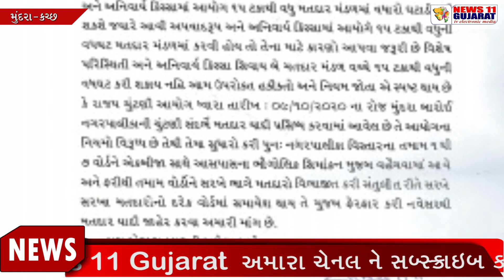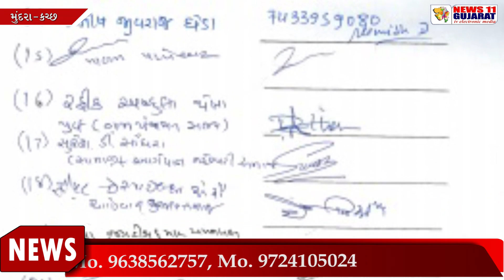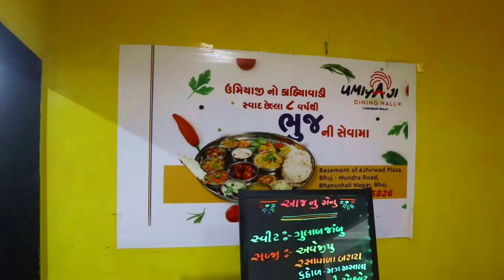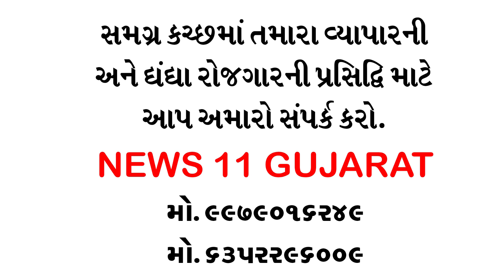મુન્દ્રા બારોઇ નગરપાલિકા ની નવી વોર્ડરચના માં કોઈ ના સમજી શકે એવા તફાવત | News 11 Gujarat